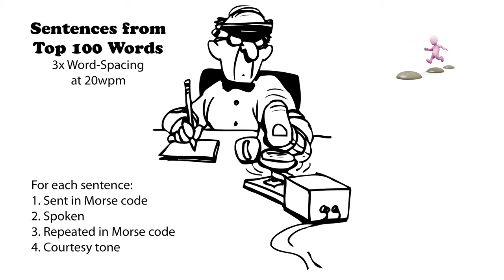Sentences from Top 100 Words - 3x Word-Spacing - 20wpm